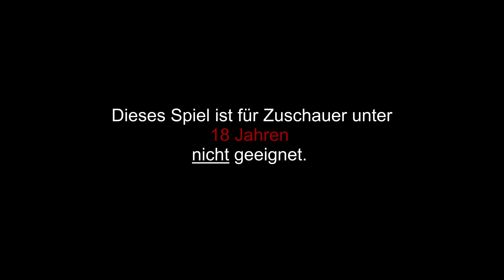Let's play DEAD BY DAYLIGHT - Folge 229 / Alles nur deswegen [Ü] (DE|HD)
1. Es tut mir leid falls ich dich einmal beleidigt haben sollte.
2. Oder auch 2 Mal... beleidigt haben sollte. Ich meine das wirklich nicht böse oder gar ernst - ich meine ich kenne dich ja net mal, aber ich bin mir sicher du hast auch das ein oder andere Mal fluchen müssen ;)
3. Tut mir leid das ich dich nicht um Erlaubnis fragen konnte ob ich das veröffentlichen darf, aber hey dir haben jetzt ganz viele Menschen beim spielen zugucken können, wenn du heute einen schlechten Tag hattest macht das aber auch nichts, Hauptsache wir hatten Spaß!
MfG ♥C

Womit nehme ich auf? : OBS Studio

( und / oder )

( und / oder )